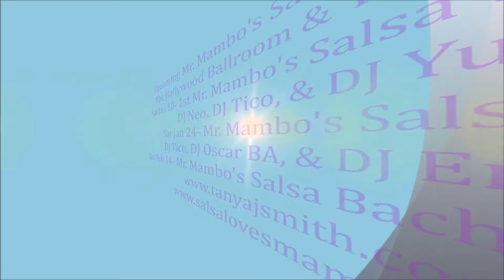William Melendez Diaz & Jocelyn Jones Santana Social Dance at Mr. Mambo's Salsa Social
Sat, Dec 27, 2014, Mr. Mambo's Salsa Social w/The Bachata Invasion
Mr. Mambo's Salsa Social Group on Facebook
tanyajsmith on Instagram